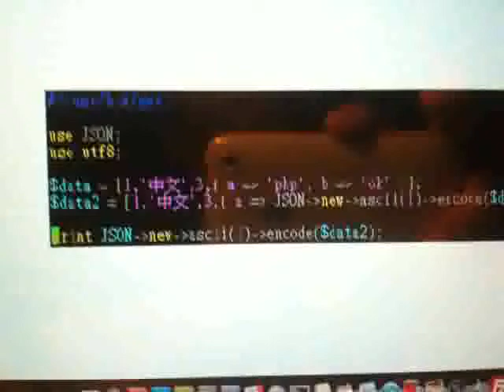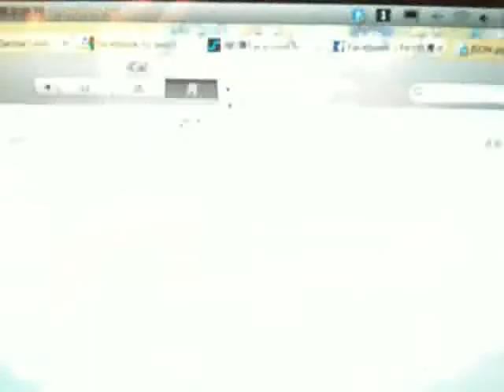(舊) YAPC::Tiny-fourth第四次Perl小聚 六之六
YAPC::Tiny-fourth第四次Perl小聚 六之六
時間：2010/12/4(六)下午兩點
地點：Cafe Bastille溫州店 台北市大安區溫州街7號
主持：依瑪貓
記錄：麥克阿忠
分享：salagadoola、Cindy